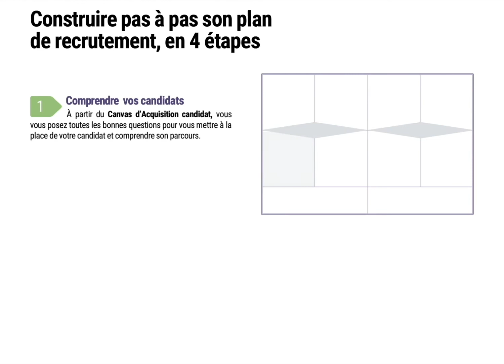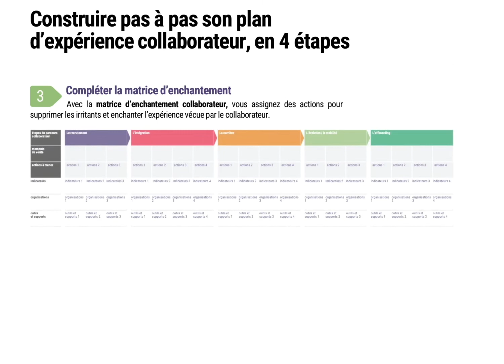3 méthodes marketing pour les rh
Vous allez adorer les 3 méthodes marketing pour les rh si vous souhaitez :

👉  Définir une marque employeur authentique et différenciante
👉  Mieux comprendre vos candidats et attirer les meilleurs
👉  Fidéliser vos meilleurs collaborateurs

Les 3 méthodes pour renforcer l’efficacité de vos pratiques RH

👉  Définir votre marque employeur : définir une marque employeur est le point de départ pour mettre en place votre stratégie de Marketing RH. Une bonne marque employeur vous permettra d’attirer les candidats et réduire vos coûts de recrutement.
👉  Mettre en place une stratégie d'acquisition candidat : mettre en place une marque employeur forte n’est pas suffisant si vous désirez gagner la guerre des talents. Il faut également optimiser votre stratégie d’acquisition candidat afin de repérer les meilleurs et les recruter.
👉  Mettre en place une expérience collaborateur : lorsque vous avez attiré et recruté vos talents, l’enjeu est de les engager et de les fidéliser. Votre travail sur votre marque employeur et votre stratégie d’acquisition serait inutile si vous n’arrivez pas à fidéliser vos collaborateurs

Les ressources utiles :

👉  Commander le livre :